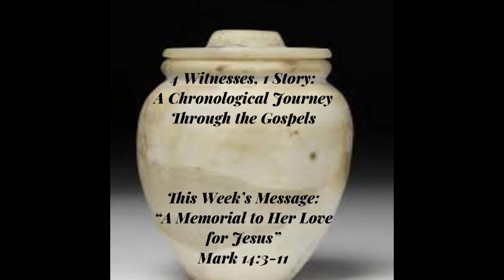WED 04 07 2021 A Memorial to Her Love for Jesus Mark 14 3 11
This week Pastor Carl continues our journey through our Wednesday night series entitled:   4 Witness, 1 Story A Chronical Journey Through the Gospels